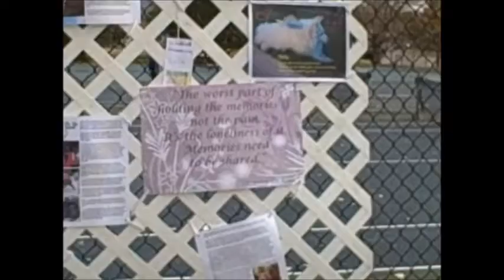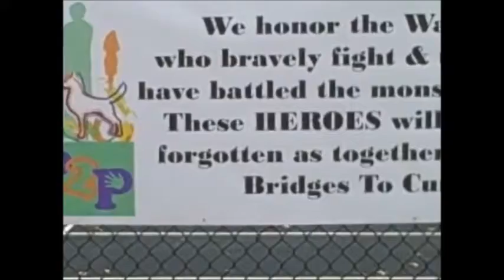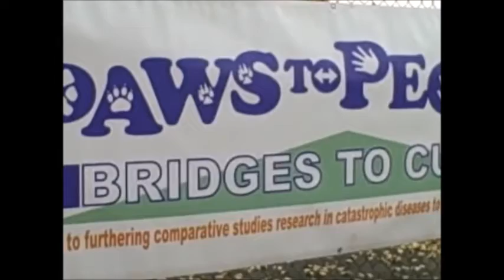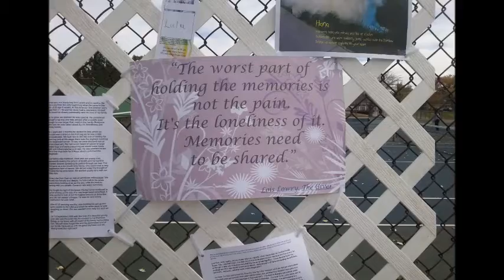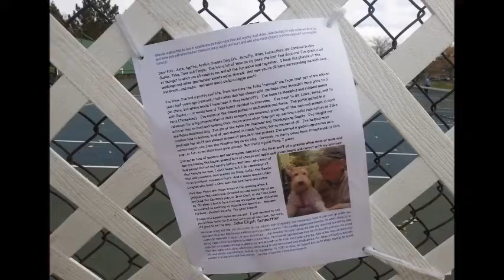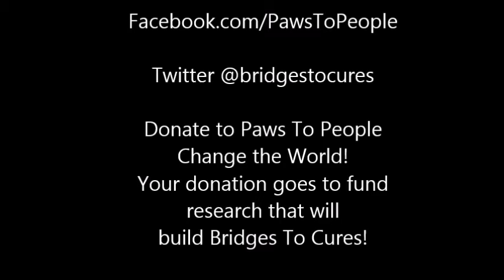Paws To People Cancer Tribute Wall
November is National Canine Cancer Awareness month. We dedicate this video to all of our beloved companion animals who have fallen to cancer.